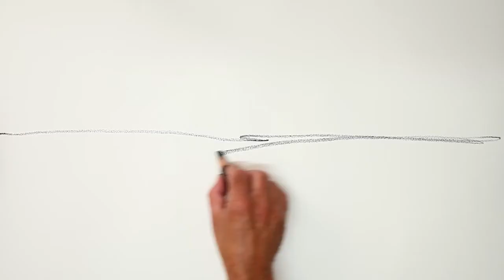La strada di Ilaria TRAILER 1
"Sono passati vent'anni da quando Ilaria Alpi e Miran Hrovatin vennero assassinati a Mogadiscio. La verità giudiziaria su quel duplice omicidio non è emersa né emergerà più. Eppure là dove i fatti non sono comprovati, ma restano nondimeno ragionevolmente possibili, è lecito tendere dei fi li per cercare di colmare i vuoti. Fili narrativi che tessono una trama di romanzo, come ha fatto Francesco Cavalli. La sua matassa, però, è costituita di fatti e non di fantasie. Questo costituisce forse il punto più vicino alla verità sulla fi ne di Ilaria e Miran che riusciremo mai a raggiungere." Pietro Veronese La strada di Ilaria racconta i fatti sui quali lavorava Ilaria Alpi e sulle ragioni della sua morte.

Un caso scomodo, che è stato insabbiato velocemente per le tante implicazioni fra Italia e Somalia. Un caso che per la giustizia italiana non è ancora chiuso, e rimasto fi no ad oggi senza responsabili. Traffi ci di armi e di rifi uti tossici, corruzione, misteri nello storico rapporto fra Somalia e Italia: una storia che deve essere raccontata, e che nella scelta stilistica volutamente non giornalistica, riesce a coniugare narrazione pura a informazione. E si fa ascoltare da tutti, adulti e ragazzi. Un romanzo rigoroso nelle informazioni e poetico nelle parole, che riesce a raccontare tante storie, unite tra loro dal fi lo sottile, ma vero e indispensabile, della verità e del rispetto della memoria. Questo libro, frutto di diversi viaggi sul campo, darà vita anche a una rappresentazione teatrale che girerà per l'Italia.